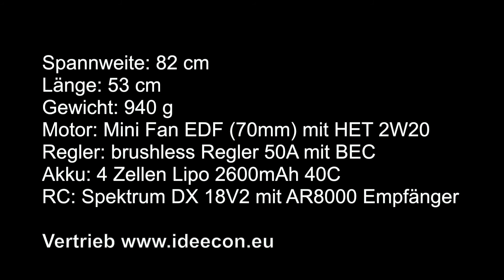Projeti EDF von Ideecon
Mini Fan und HET 2W20 BL-Motor
Savöx SH-0255MG Servos
LiPo-Akku 4s 14,8V 2600 mAh LEMONRC